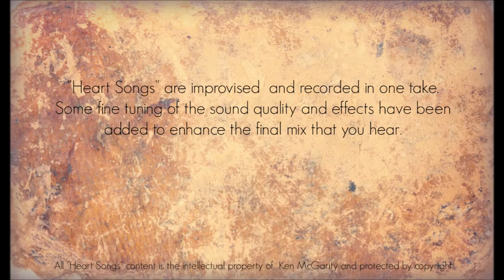Heart Songs - 94 Tiny Wet Pebbles - Native American Style Flute Improvisations by Ken McGarity